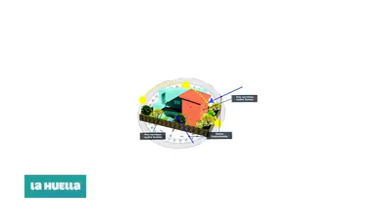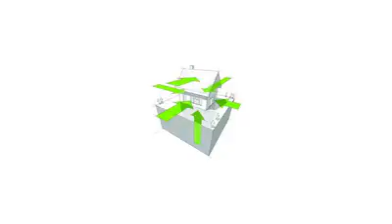CLIMATIZACIÓN ❄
Flor nos cuenta los factores a tener en cuenta a la hora de climatizar